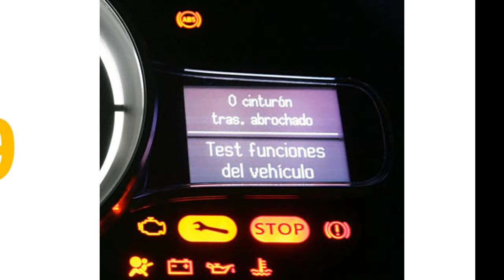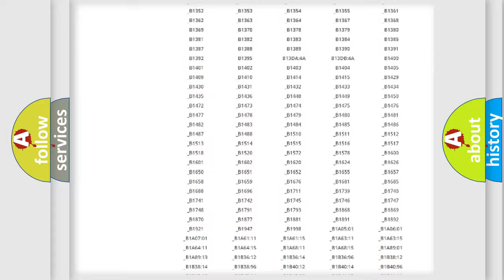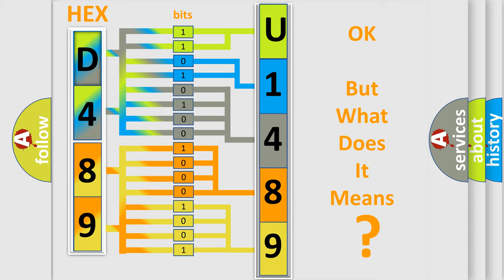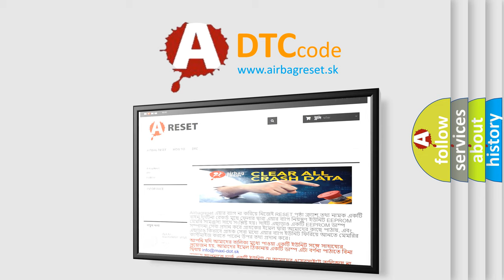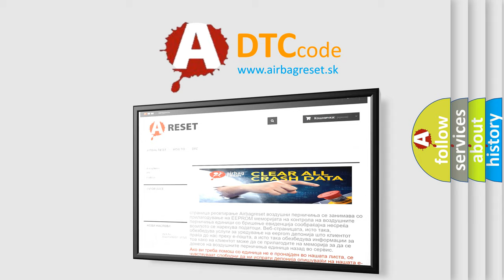DTC Jeep U1489 Short Explanation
Contents:
0:21 Basic DTC analysis according to OBD2 protocol standard.
1:48 Insight into programming
2:58 A diagnostically understandable description of the Diagnostic Trouble Code
3:05 Basic error definition

Make:
Jeep
Code:
U1489
Definition:
Intake Manifold Runner Position SensororSwitch Circuit High (Bank 2)
Description:
Improper idling.Engine stalls.Poor driving performance.
Cause:
Wiring harness between power supply and tumble generator valve assembly needs repair.Wiring harness between ECM and tumble generator valve assembly needs repair.Defective tumble generator valve assembly.